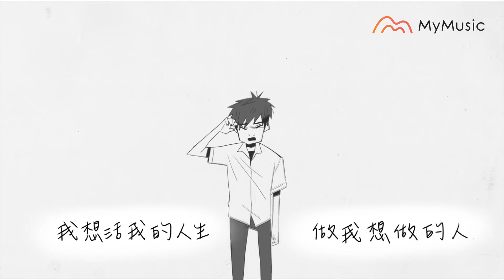MyMusic x 玖壹壹：特別企劃 熱炒好聲音#2